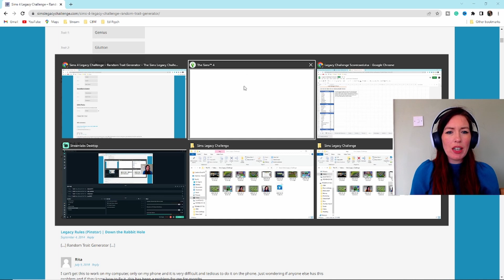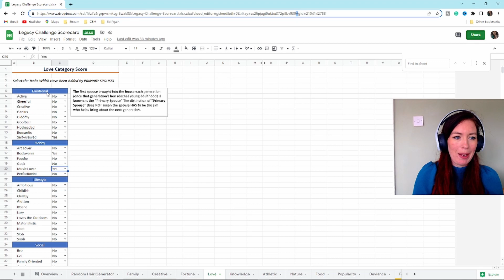I think I'll die of rage before my sims will | The Sims 4 Legacy Challenge Let's Play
This week I realised I've killed everyone and now I have to suffer the consequences.

I do first playthroughs of loads of different games on Twitch so make sure you check me out!